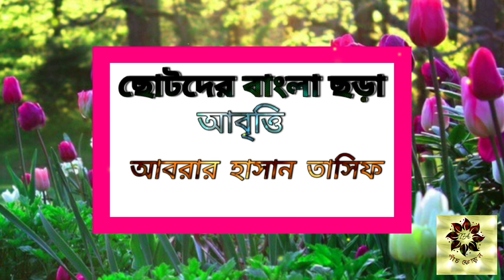আদর্শ ছেলে - কুসুমকুমারী দাশ | তৃতীয় শ্রেণীর বাংলা বইয়ের কবিতা | ছোটদের বাংলা ছড়া ও কবিতা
In this video you will find/ এই ভিডিও তে আপনারা পাবেন-

ছোটদের বাংলা ছড়া ও কবিতা
আদর্শ ছেলে- কুসুমকুমারী দাশ
আবৃত্তি- আবরার হাসান তাসিফ